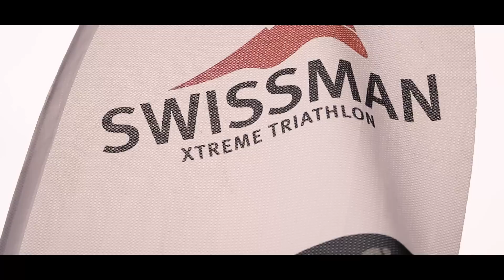SWISSMAN 2017 – BEYOND LIMITS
SWISSMAN Xtreme Triathlon is a unique triathlon adventure over the Irondistance with a total ascent of 5500 m. The journey begins in southern ambience at the lowest point of Switzerland at 196 m above sea level, crosses the Alps with three major hills and reaches its summit with the stunning scenery at the finish line just below the top of Europe at 2061 m.